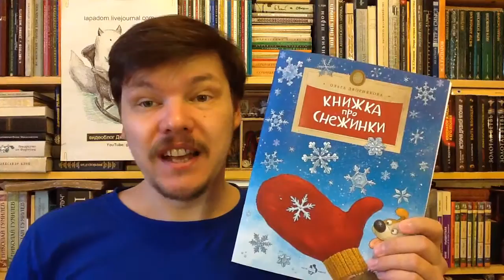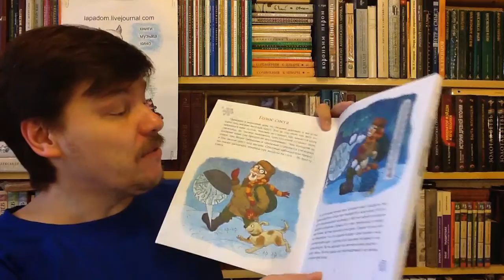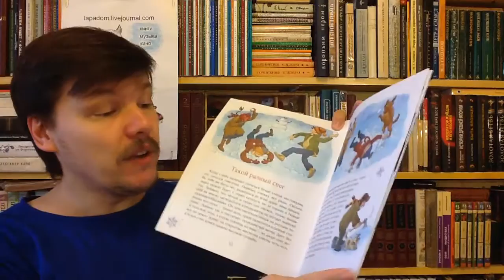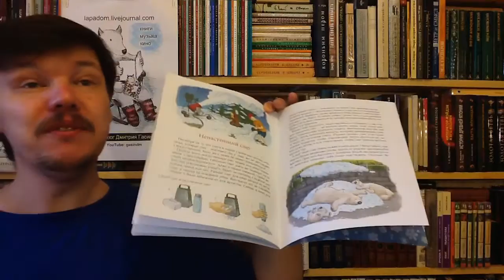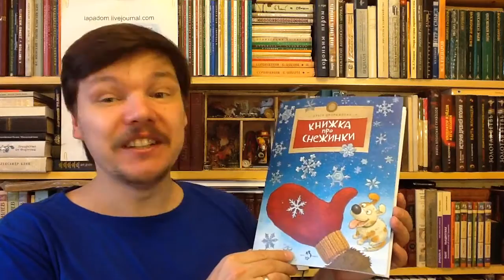Ольга Дворнякова. Книжка про снежинки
Ольга Дворнякова. Книжка про снежинки / Илл.: Ольга Громова. — М.: Настя и Никита, 2015. — 24 с. — ISBN: 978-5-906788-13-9 Аннотация к книге: Как получается, что у снежинок всегда шесть граней? Откуда берётся снег и почему он хрустит под ногами? Из-за чего лёд скользкий? Снег – чудесная особенность нашей планеты, каждый год он покрывает четвёртую часть земли. А главное, что у снега есть тайны, которые непросто разгадать.

Как вести книжный видеоблог. Мастер-класс Дмитрия Гасина:
О детской литературе: что прочесть, кто пишет, где обсуждают? Более 170 ссылок:
Как сэкономить, покупая книги? -

Хорошего чтения!